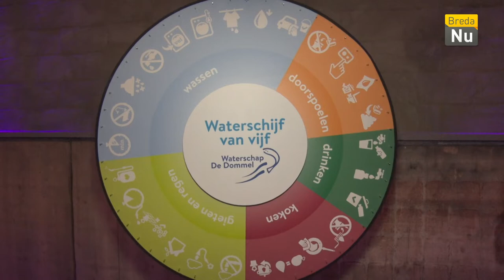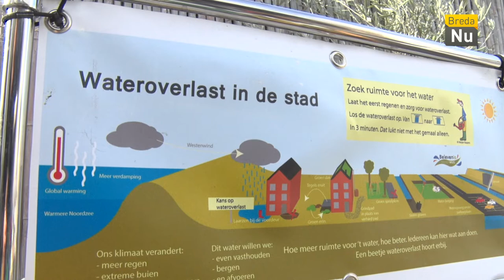Breda in Beeld: Kansrijk Stadswater